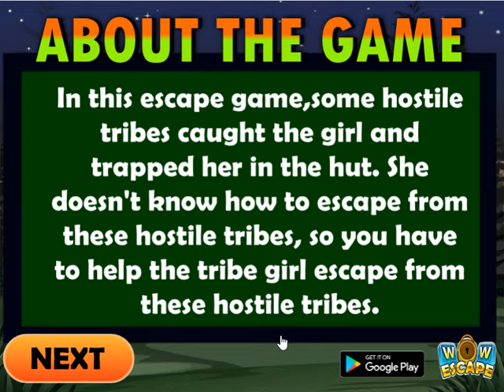girl escape from hostile tribes video walkthrough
Wow-Girl Escape From Hostile Tribes is developed by wowescape.com.In this escape game,some hostile tribes caught the girl and trapped her in the hut. She doesn't know how to escape from these hostile tribes, so you have to help the tribe girl escape from these hostile tribes.